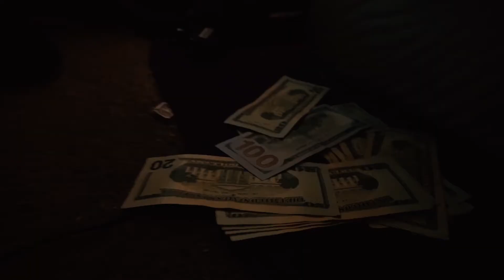Luis Milianaire - Lesson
luis miliaire lesson